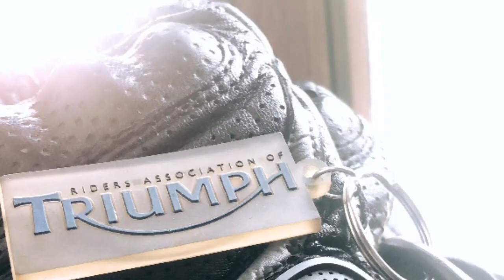IMRG overnight ride to Daman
Ride with SOS